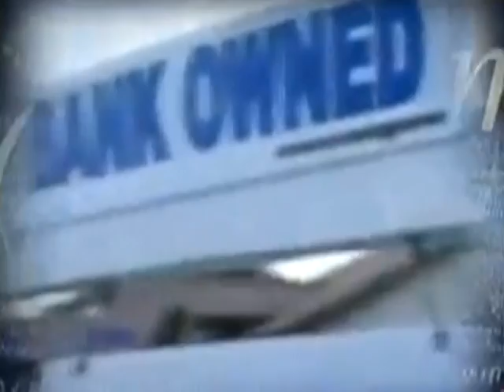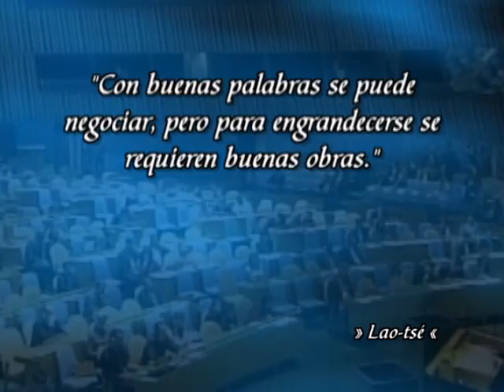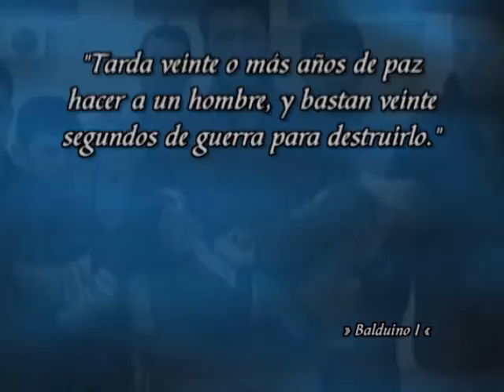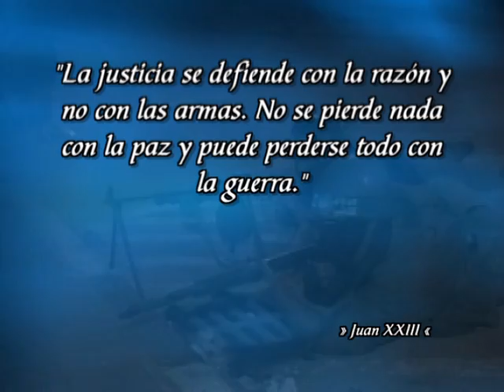Entrevista Bruce Bueno de Mesquita - La Ciudad de las Ideas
Brice Bueno de Mesquita es un científico político, profesor de la Universidad de  Nueva York. Se especializa en relaciones internacionalesy política exterior. Conferencista de la Ciudad de las Ideas 2009 RE-EVOLUTION